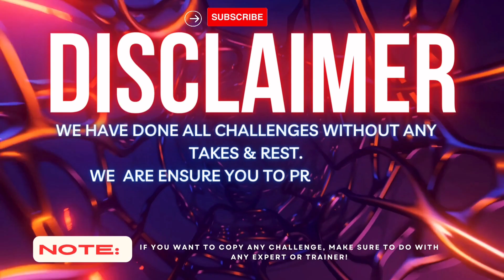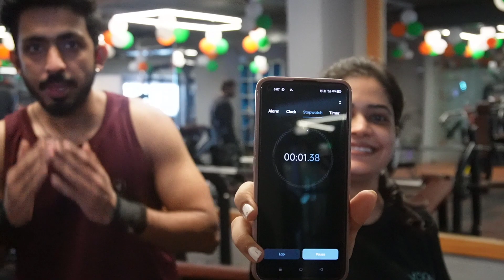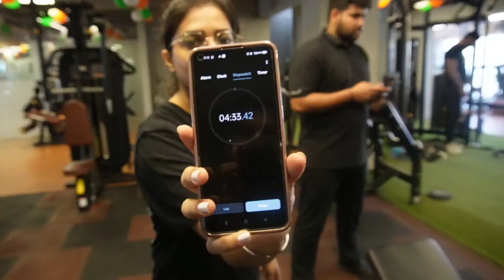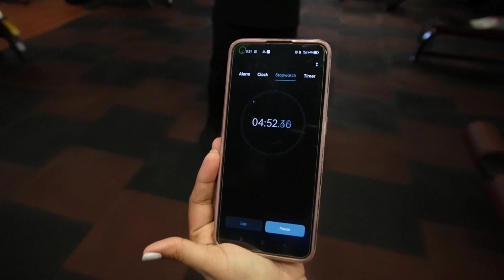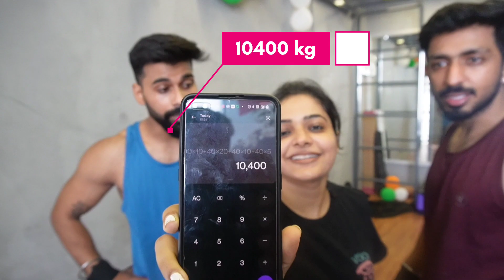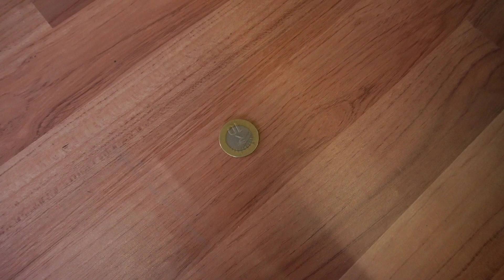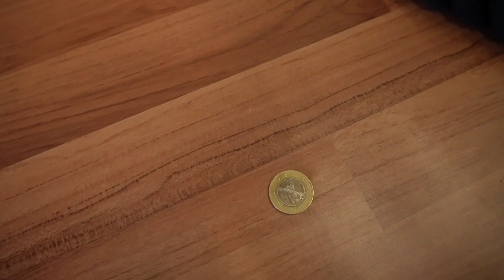Lifting 15000 kgs in 5 MINUTES😱 Most Craziest Fitness Challenge inspired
This fitness challenge is inspired by many influencers & majorly from Mr Asia Yatinder Singh. Hope you guys will like it.